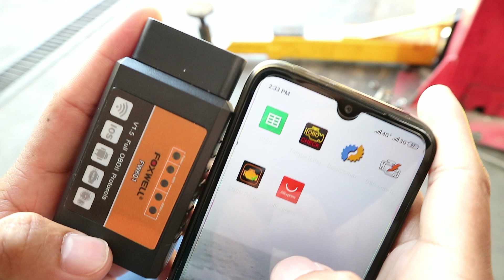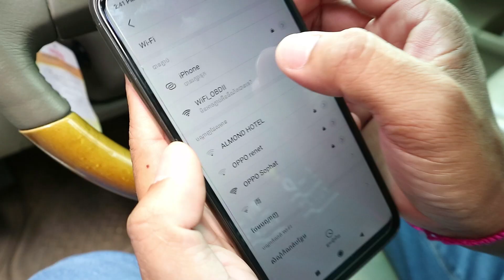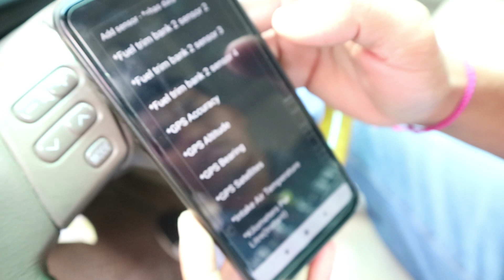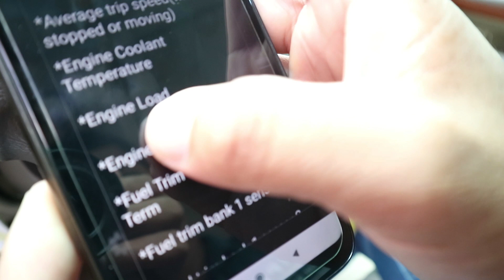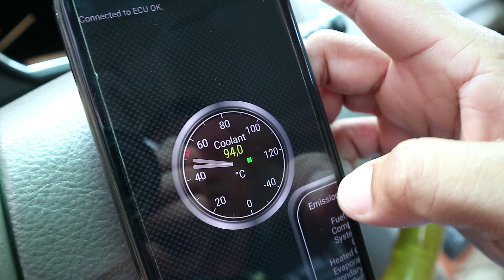ស្កេនប្លូធូជាមួយទូរសព្ទ័ Foxwell FW601 OBD 2 WIFI Scanner ELM327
FOXWELL FW601 Universal OBD2 WIFI ELM327 V 1.5 Scanner for iPhone IOS Auto OBDII Scan Tool OBD 2 ODB II ELM 327 V1.5 WI-FI ODB2 Better than iCar2 V2.1 ELM327 ICAR 2 V 2.1 ELM 327

AUTODOC
High-quality auto tools and equipment
More info about us:
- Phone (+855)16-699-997